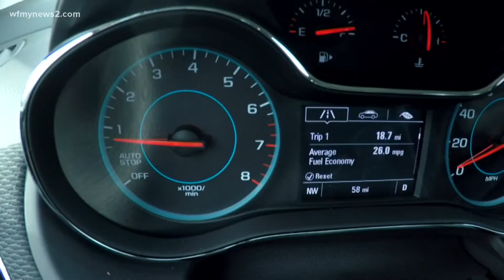Your car may be trying to tell you the battery is dying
When your car starts, it’s a beautiful sound. Sometimes we take every day, several times a day, the car starts for granted. It used to be when a car battery was dead, it was dead, but that's not how it works anymore.

“How is your car starting? Are you losing your radio memory settings, is your driver’s seat setting messing up? It's all a good indication that your battery may be at the end of its life,” said Mike Quincy, Consumer Reports Auto Editor.

Consumer Reports auto experts say all the technology and bells and whistles we have in our cars drain our battery. Even the functions that save gas, drain the battery.

“For example, a lot of people have start-stop, so when you go to a stop sign your car immediately shuts down. It saves gas but then it has to restart again and that is where your car battery is being utilized most,” said Quincy.